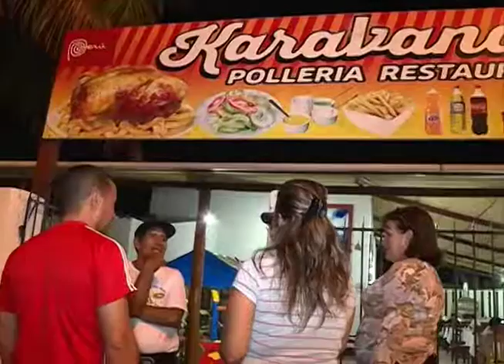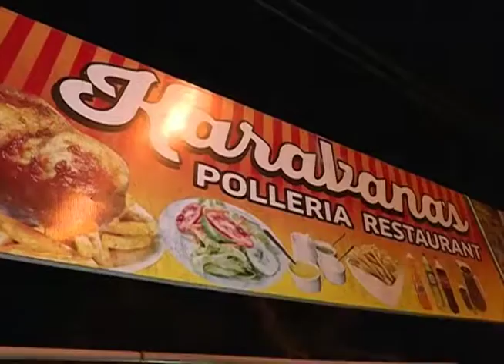Un peruano, boliviano, brasileño, admirador de Fidel y el Che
En uno de los sitios de la gastronomía boliviana más simbólicos del Departamento de Pando, encontramos a un gentil hombre que tiene tres nacionalidades.  Nacido en Perú, trabaja en Bolivia, y vive en Brasil.  Su pasión por la filosofía y la historia lo han convertido en un ferviente admirador de Fidel Castro.